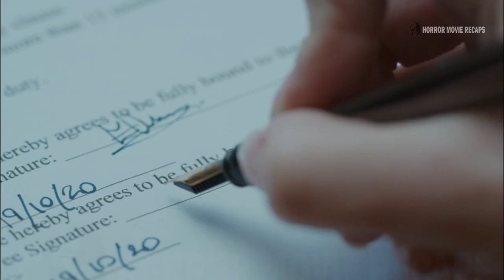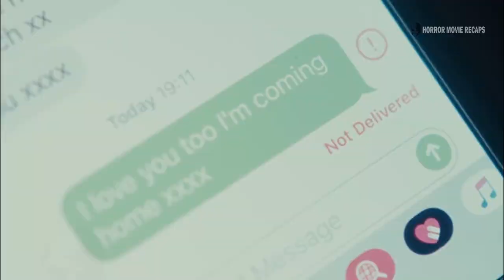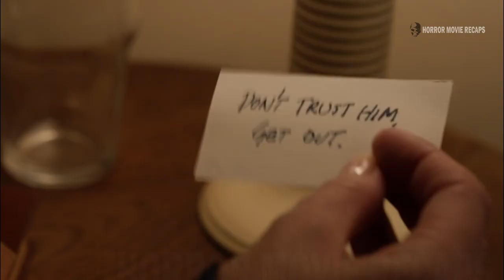THE JACK IN THE BOX: AWAKENING (2022) | Horror Recap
Horror Recap  - When a vintage Jack-in-the-box is opened by a dying woman, she enters into a deal with the demon within that would see her illness cured in return for helping it claim six innocent victims.

Movie Name : THE JACK IN THE BOX: AWAKENING

We will remove the content immediately or we are ready to give the revenue that we made from the video because we are spending a lot of time creating the videos.